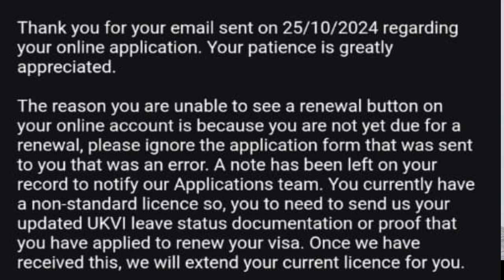Visa expiring And PCO licence London | What to do when Visa expire for PCO drivers London,sa pco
Visa expiring And PCO licence London | What to do when Visa expire for PCO drivers London

The SA PCO training is the best place to guide you through for PCO application and help you to pass the topographical tests for the first time. We put extremely helpful material to pass the topographical test and get an incredibly good response and many people passed only by watching these videos. Please check people’s feedback and comments on our YouTube channel which is called ‘SA PCO’. People are passing their topographical test in the first attempt with the help of our professional staff. We hope you enjoy our services as much as we enjoy offering them to you.
uber topographical test video
london pco topographical test